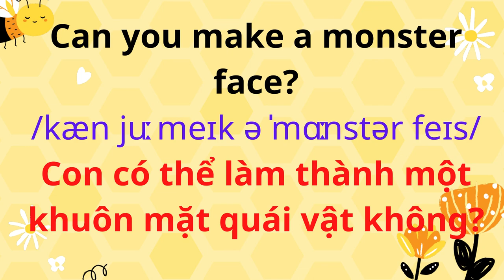English for Parents and Kids |Talk with me baby | 25 Looking in the mirror